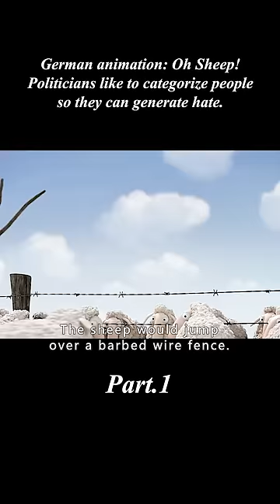German animation: Oh Sheep! | Politicians like to categorize people so they can generate hate.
【Name】：Oh Sheep! (2012)
【more】：Link to full film commentary：
【Summary】: Two flocks of sheep are searching for companionship. But their shepherds at odds with each other, do everything to keep them separated.